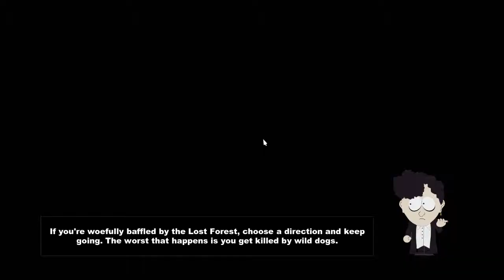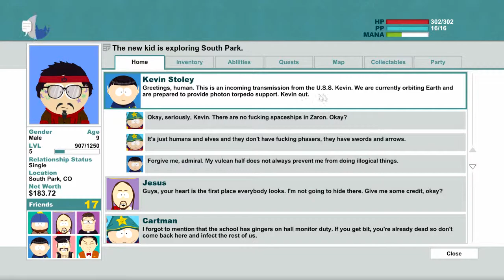WevHez plays The Stick of Truth [5]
Warning: This game is going to be as offensive as possible. Not recommended for people who like to cite anything and everything as a "Trigger"
For everyone else, Enjoy some crazy sh**